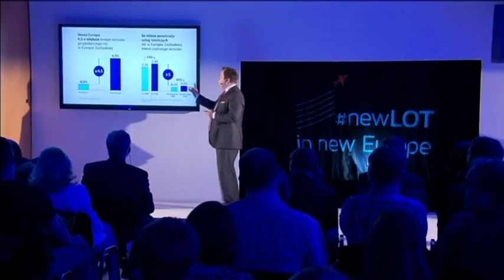Polish LOT Airline Hack: CEO says problems of cyber attacks are industry-wide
The chief executive of Polish flagship airline LOT has said that cyber attacks are an industry-wide problem that could confront any carrier at any time. The comment came after around 1,400 LOT passengers were grounded at Warsaw's Chopin airport on Sunday after hackers attacked the airline's ground computer systems used to issue flight plans.